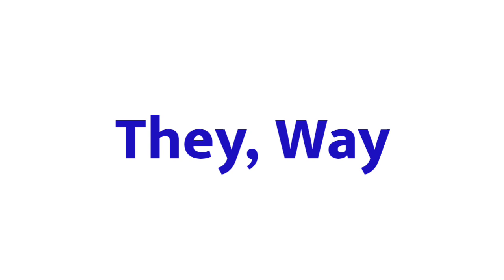Play rhyming words | Rhyming words of Play | Play ka rhyming word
1 :- Play rhyming word
2 :- Play ka rhyming word
3 :- Play rhyming
4 :- Play ka rhyming
5 :- Play ka rhyming word kya hai
6 :- Play ka rhyming word kya Playa hai
7 :- Play ka rhyming kya hai
8 :- Play rhyming word of Play
9 :- rhyming of Play
10 :- rhyming word of Play
11 :- Rhyming words of Play
12 :- Play ka rhyming words
13 :- Play rhyming words